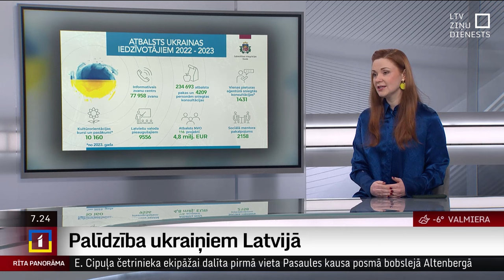Pūce: Interese par latviešu valodas apguvi palielinās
Sākumā ukraiņi bija gaidījuši, ka droši vien karš tūlīt beigsies un viņi tūlīt brauks atpakaļ, taču šobrīd, saprotot, ka, visticamāk, tas tik ātri nebeigsies, interese par valodas apguvi palielinās, intervijā “Rīta Panorāmā” norādīja Sabiedrības integrācijas fonda sekretariāta direktore Zaiga Pūce.